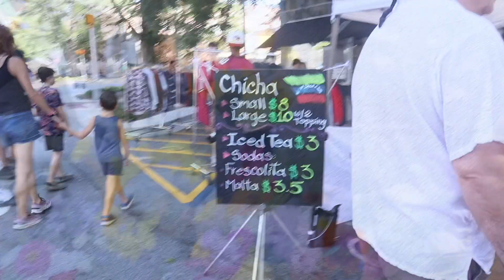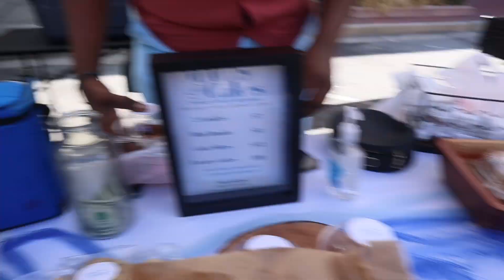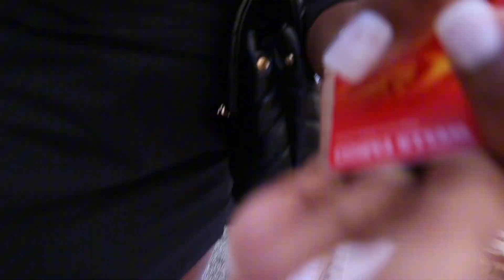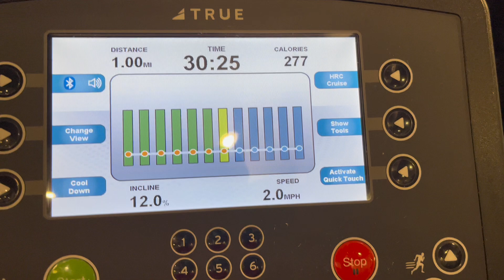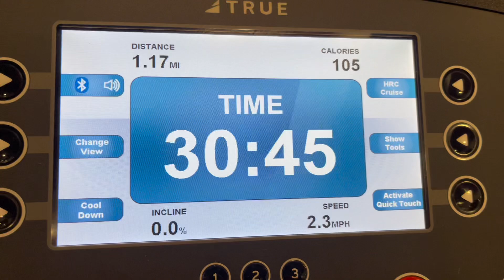Vlog: Being Consistent | Week Reset & Prep| TaraCelitta